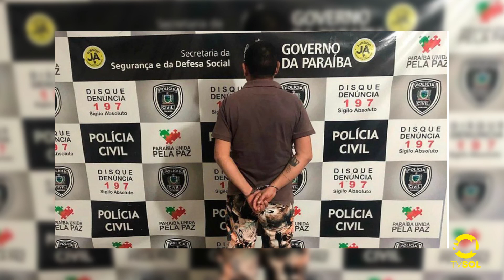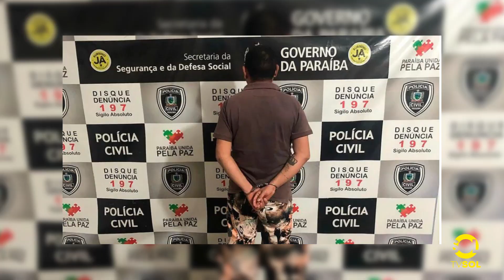Polícia Civil de Patos prende foragido da justiça no bairro São Sebastião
Homem de 37 anos tinha mandado de prisão em aberto pelo crime de tráfico de drogas